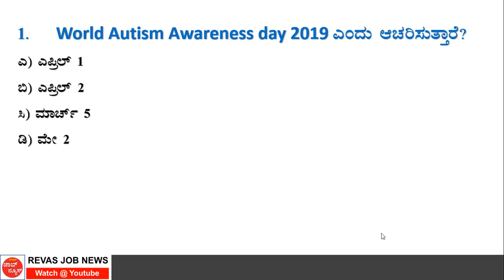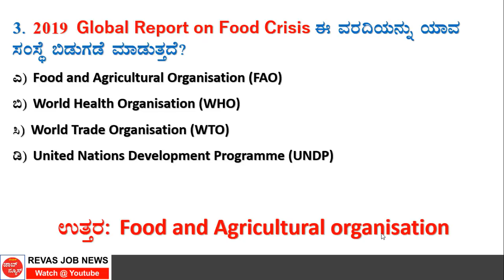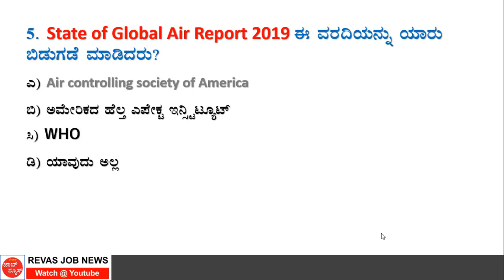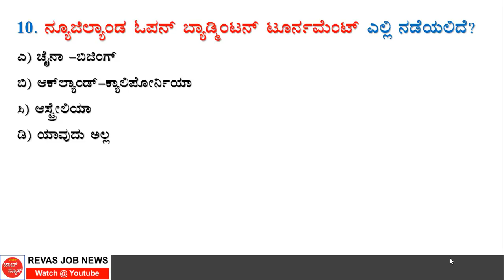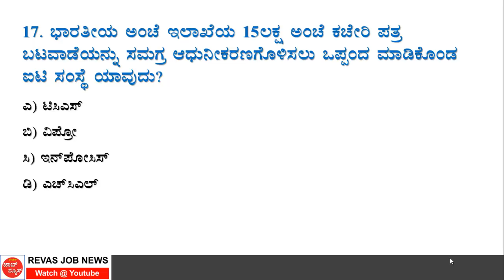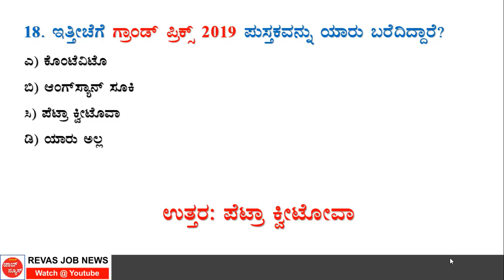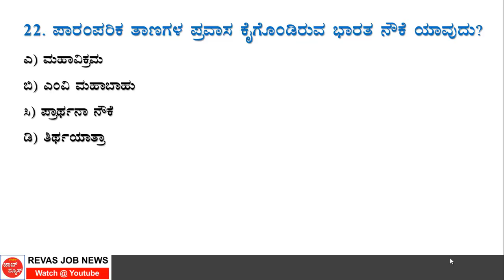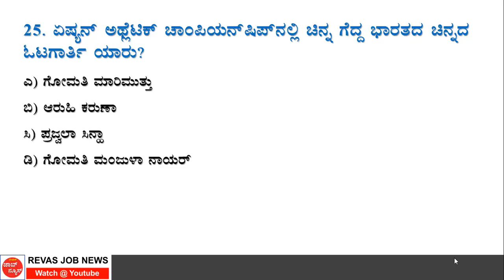May 2 2019 Test series 12 on Current Affairs in Kannada for RRB SDA FDA 6-8 CET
Test series 12 on Current Affairs in Kannada for RRB SDA FDA 6-8 CET
karnataka Government Job 2019
Karnataka Government Jobs 2019 in Kannada | Govt Job 2018 in Karnataka | Govt jobs in kannada, Government jobs 2019

🔥 ಹೆಚ್ಚಿನ ಮಾಹಿತಿಗಾಗಿ